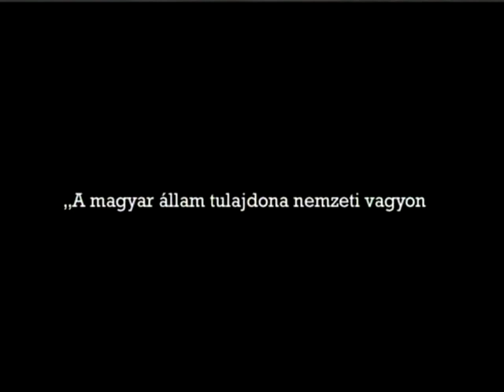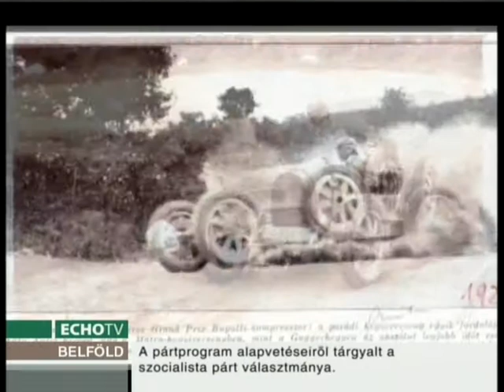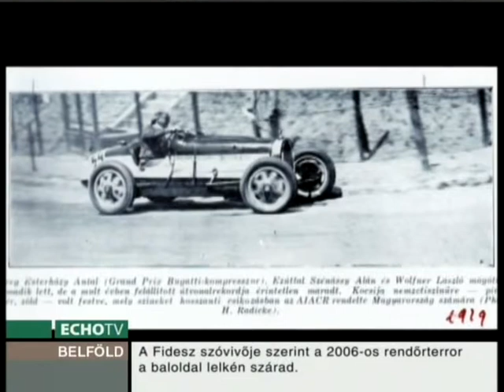Kincs ami van (2013-06-29)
Vendégek: Herceg Esterházy Antal és Bardi Terézia történész. Téma: Herceg Esterházy Antal, az autóversenyző.